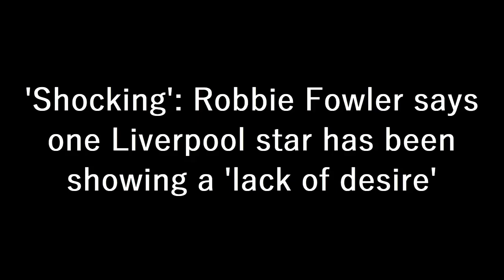'SHOCKING'❗ Robbie Fowler Says One Liverpool Star Has Been Showing A 'LACK OF DESIRE'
Liverpool legend Robbie Fowler has criticised Trent Alexander-Arnold’s “lack of desire” in getting back to help defend on Wednesday night.

The Anfield icon was speaking on BT Sport as the Reds fell to a 4-1 defeat at Napoli in the Champions League.

Liverpool fell apart defensively in a first half which saw the hosts surge into a three-goal lead.

Napoli then made it 4-0 shortly after the interval, before Luis Diaz pulled back what proved a consolation.

Most of Liverpool’s players struggled on the night, but Alexander-Arnold came under particular criticism.